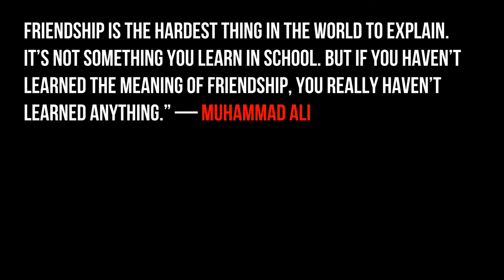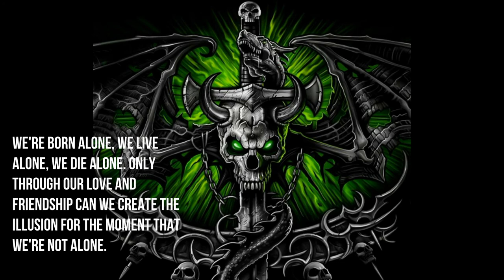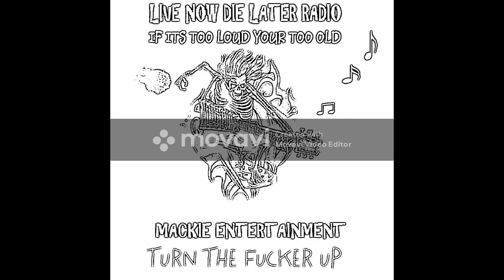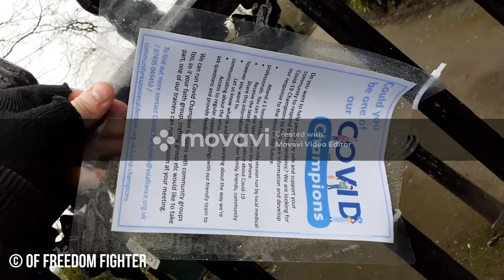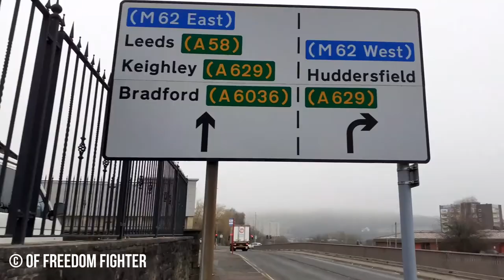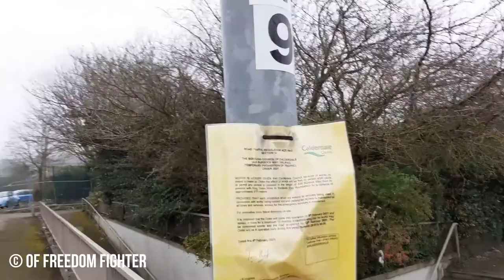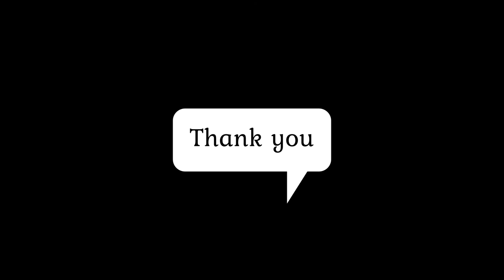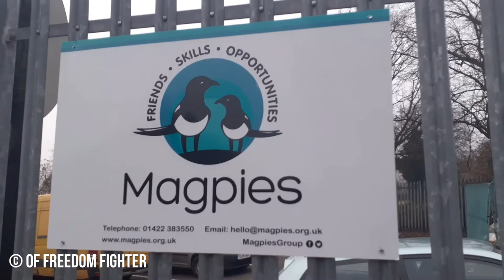The Chase Is Better Than The Catch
Thank you everyone for your support and best wishes !!

 The Chase Is Better Than The Catch By Motorhead can be heard here

channel info